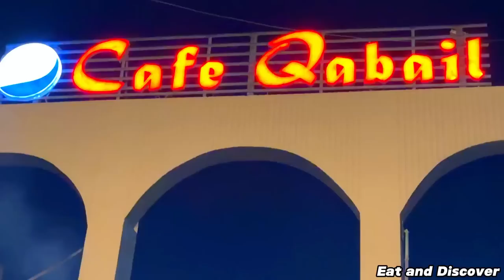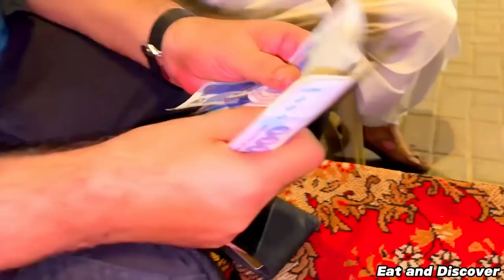Pakistan Ka Sab Say Bara Seafood Platter | 24K Orignal Gold And Silver Plated Fish .........